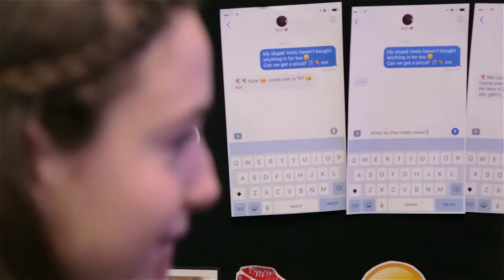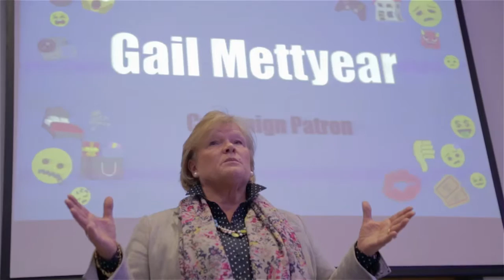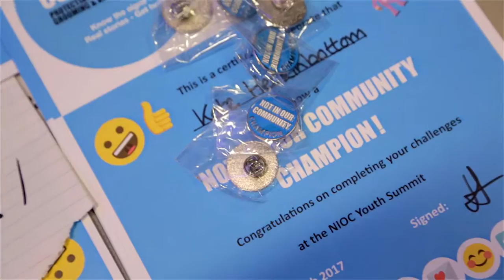NIOC Youth Summit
The 2017 Not in our community Youth Summit, was held at Hessle High School ahead to the national awareness day. Students from across the Humber took part in activities, watched live performances and made plans for activities in their own schools.